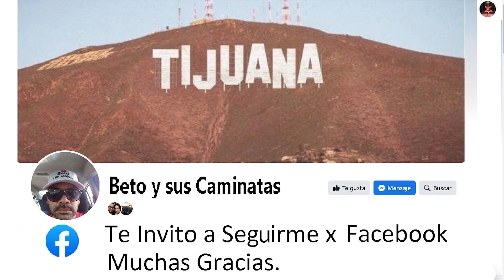BLVD, BELLAS ARTES A COL. MAGISTERIAL , ES CAMINATA , EN TIJUANA .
Hola , esta es una Caminata del Blvd. Bellas Artes a la Col. Magisterial en Otay,  Espero y les Agrade , Agosto-2023 👨‍🦱👩‍🦱